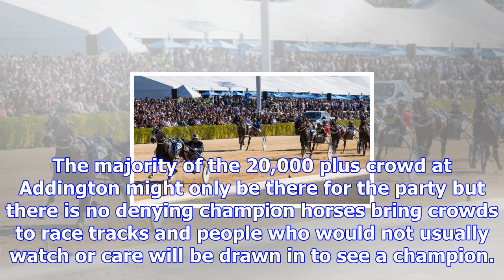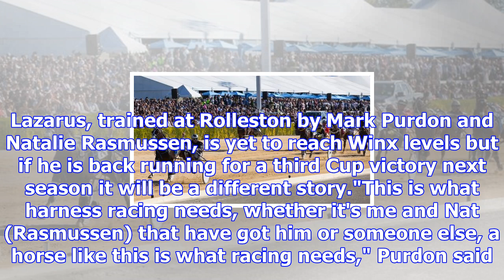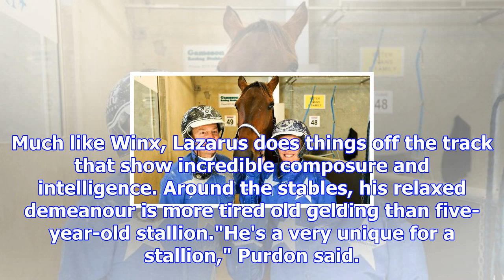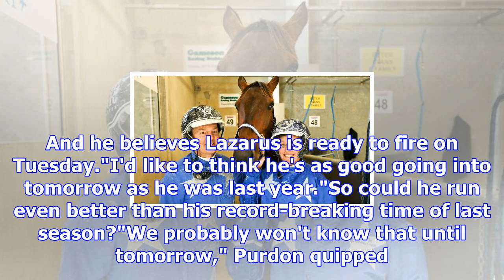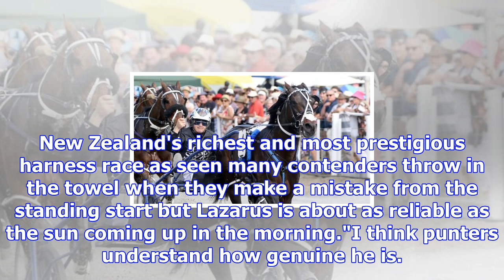Nz trotting cup: lazarus stepping up to fly harness racing's flag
MAT KERMEEN Last updated 20:17, November 13 2017 Mark Purdon is enjoying the privilege of having a c...